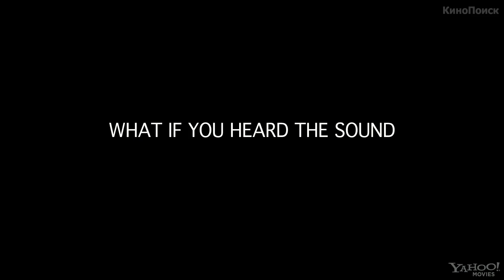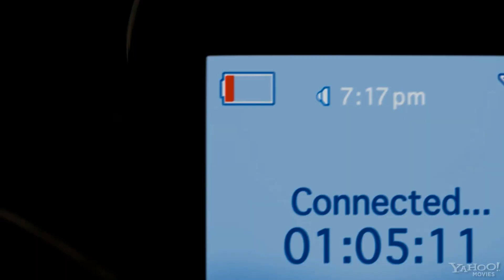Вызов. Русский трейлер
Фильм Вызов

Фильм расскажет про оператора колл-центра 911, куда поступает звонок от девочки-подростка, ставшей жертвой маньяка. Героине предстоит столкнуться со своими кошмарами, чтобы спасти девушку.

Страна: США
Жанр: триллер

Режиссёр: Брэд Андерсон
В ролях: Холли Берри, Эбигейл Бреслин, Моррис Честнат, Майкл Империоли, Элла Рэй Пек, Рома Маффиа, Стивен Уильямс, Майкл Эклунд, Жустина Мачадо, Хосе Суньига .